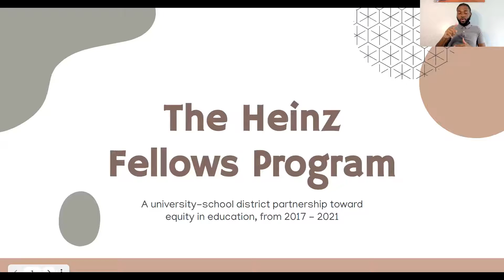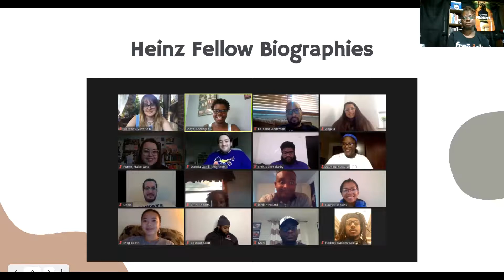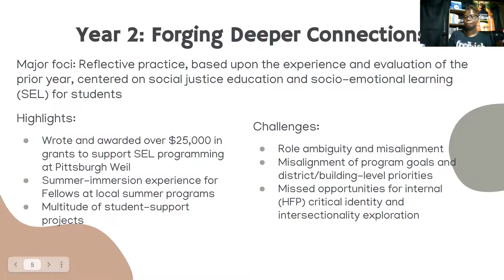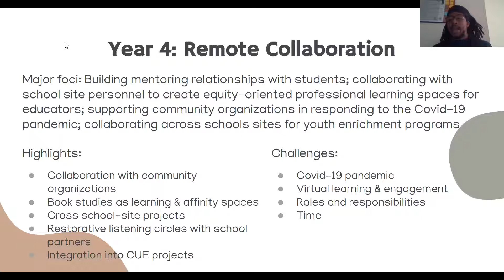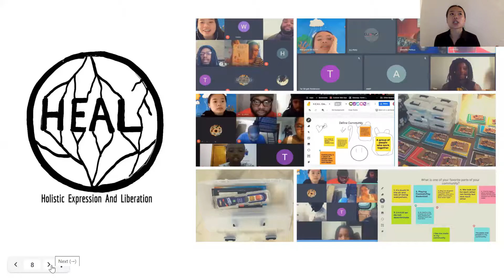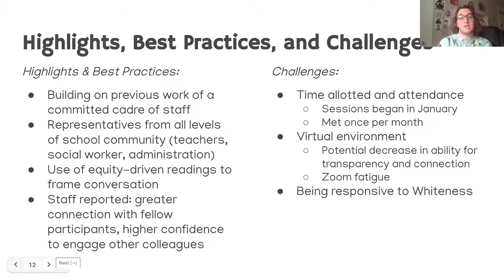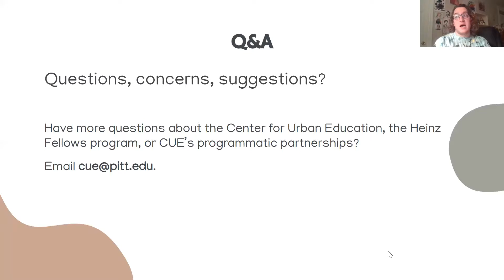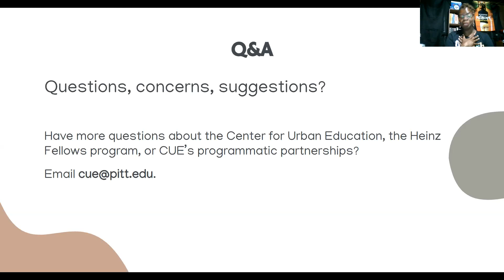CUESEF 2021: Heinz Fellows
This panel of current and former Heinz Fellows will explore the 4-year history and future ambitions of the University/Public School Partnership designed to advance equity in urban education, including best-practices and challenges.

Panelist: Rachel Hopkins, Dakota Garilli, Rodney Gaskins-Acie, Margaret (Meg) Booth, and Spencer Scott.
Facilitator: Shallegra Moye